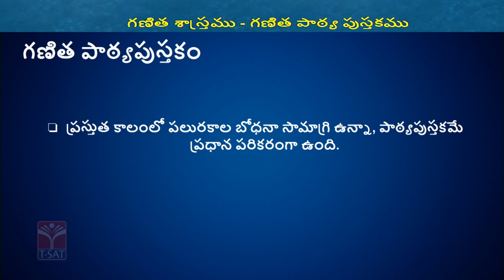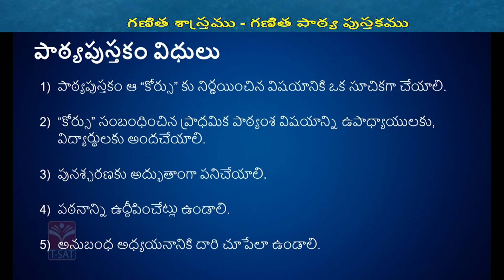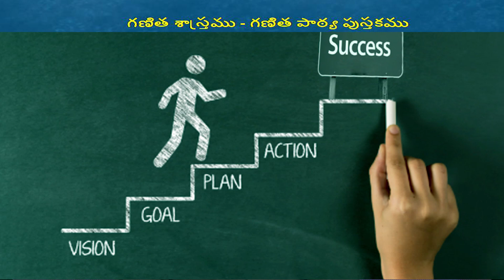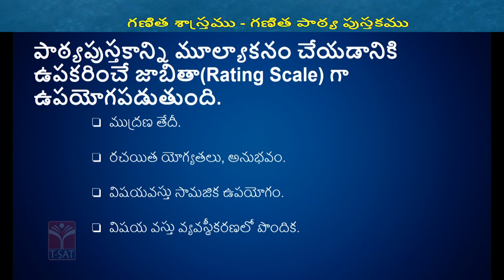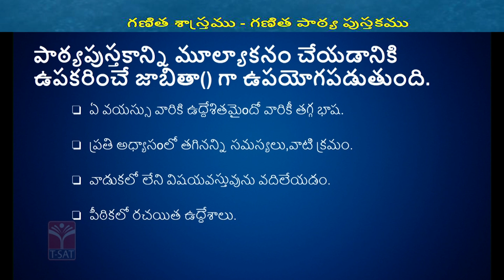MATHS METHODOLOGY: TEXT BOOK | TS TRT | T-SAT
T-SAT Network Digital Classes are Now Available on Following Platforms:

👉Install T-SAT App:
1. For Android Users: Play Store
2. For Apple Users: AppStore

HATHWAY
444
445

BRIGHTWAY
49
50

SITI VISION
39
40

SSC BARATHI
71
72

RVR
133
134

SITI CABLE
38
39

BCN
851
852

AIRTEL
948
949

SUN DIRECT
195
196

2484

2483

GTPL
94
93